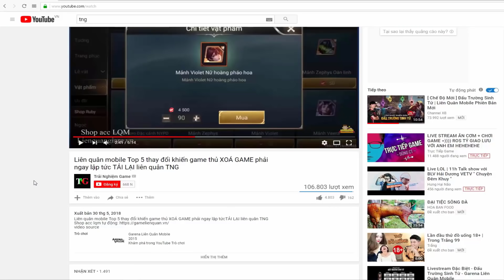Liên quân mobile Top 5 Trang Phục Mới Đẹp Nhất đầu năm 2020 ⚡ Nhìn là Mất Thận Trải Nghiệm Game